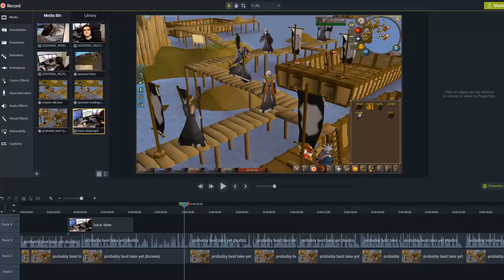MAXING In Trailblazer League Without Last Recall Relic! (20)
30th!

▼Hello everyone! Welcome back to episode 20 of our Trailblazer League progress in Oldschool Runescape! If you missed any previous epiodes, you can find the full playlist